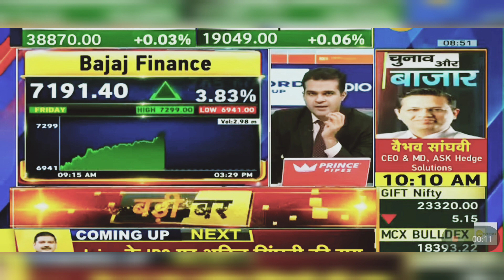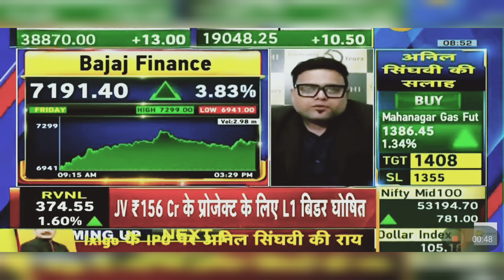Bajaj Finance Share News Today: Bajaj Finance Share Latest News | 10th June 2024